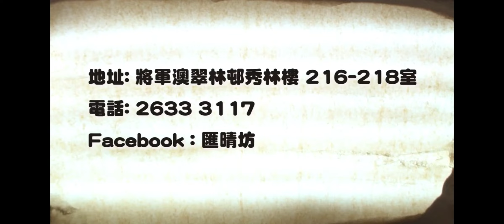上一課管理情緒的藝術！